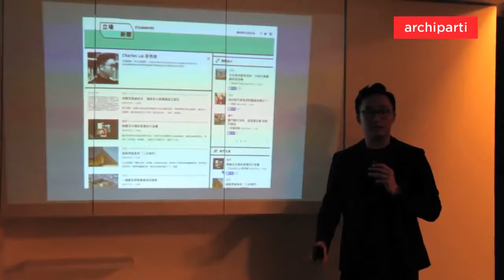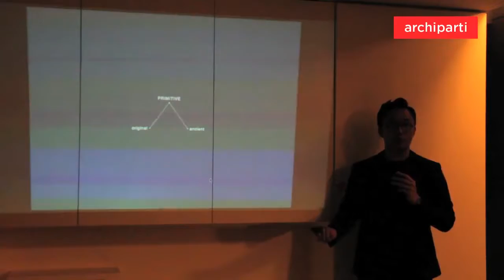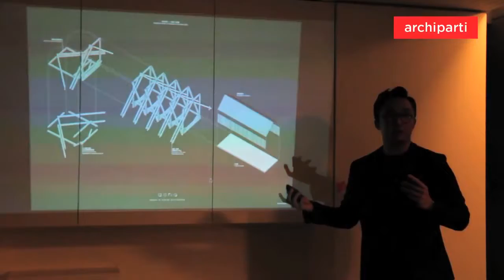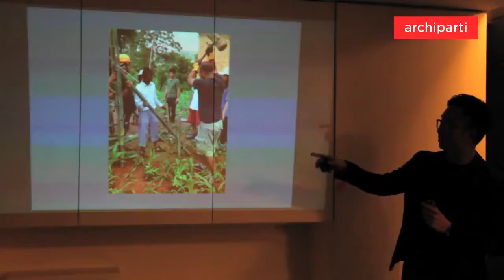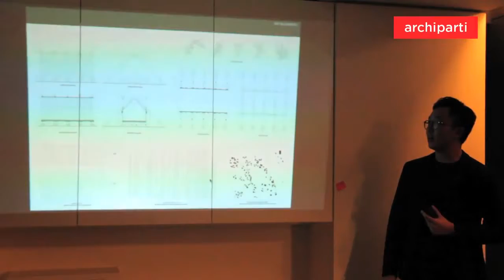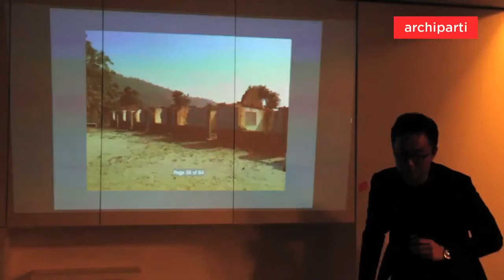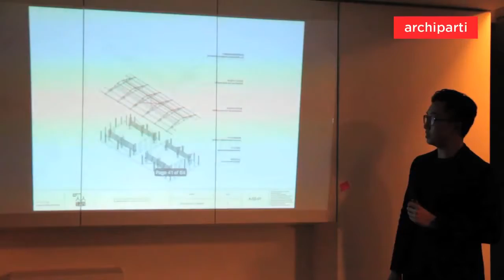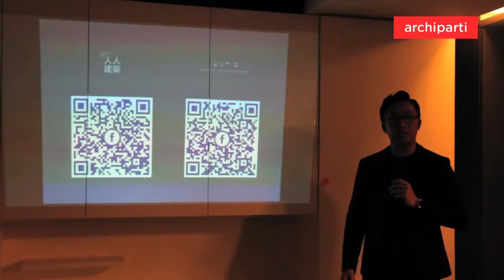Charles Lai黎雋維:Nepal Humanity architecture[Moonlighter Apartments]|inquiries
What have you learned from Charles Lai?

Speaker #3 : Charles Lai (黎雋維), independent writer and researcher

Popular Columnist at Standnews. Contributors at Thinking-in-Practice, an online platform curated by Cecil Balmond. Visiting Lecturer in the AA School of Architecture Pyongyang Visiting School, Hong Kong Polytechnic University School of Design & University of Hong Kong Department of Architecture.

Under the support of Expedia Hong Kong, Architecture for the Mass and One Village Focus Fund, Charles Lai and Takehiko Suzuki completed a US$500 temporary shelter prototype for earthquake victim in Nepal in April 2015, construction needs only 2 days. After this great success the team is now focusing on re-construction of schools and community facilities in severely damages regions of Gorkha, Katunge and Bhaktapur regions. Charles will share with us how his multiple moonlighter identities nurture him as an independent researcher as a whole.

Learn everything about renovation and architecture in Hong Kong:

archiparti International Limited

Address: 1811, 18/F, WeWork, 535 Jaffe Road, Causeway Bay, Hong Kong